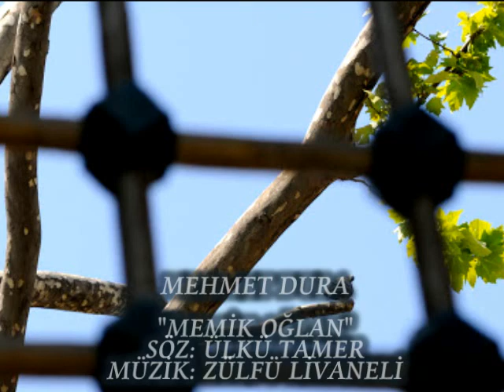MEHMET DURA-"MEMİK OĞLAN"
SÖZ: ÜLKÜ TAMER